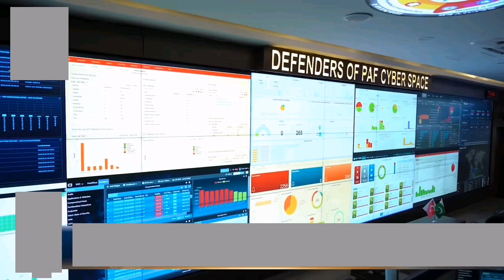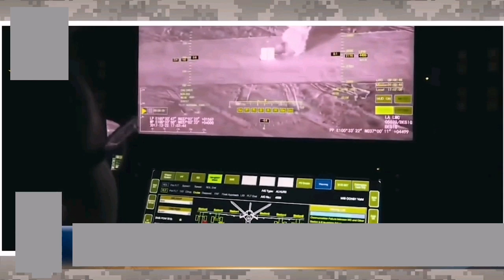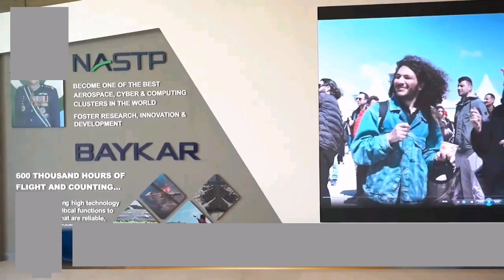Taliban attack on police headquarters in Tank, Khyber Pakhtunkhwa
Ansar al-Jihad, a recently established militant group, claimed responsibility for two suicide attacks on Police Line & Secretariat House in Tank district, KP.

Ansar al-Jihad terrorist group is also linked to Tehrik-i-Taliban Pakistan (TTP). All factions of Pakistani Taliban are linked with Afghan Taliban. Afghan Taliban emir Hibatullah Akhundzada is considered as their emir by Pakistani Taliban.

By using the land of Afghanistan, with the help of the Afghan Taliban government, there has been a huge increase in terrorism in Pakistan and the neighboring countries of Afghanistan. No one can accept the government of Afghan Taliban in Afghanistan because Afghan Taliban support terrorists.